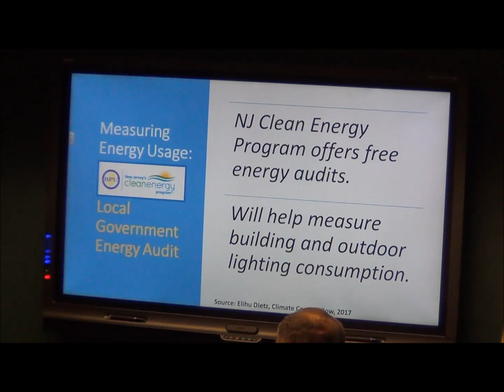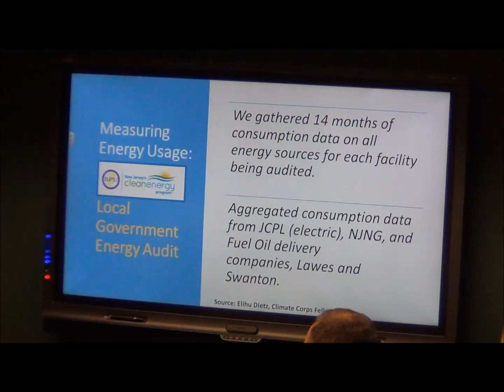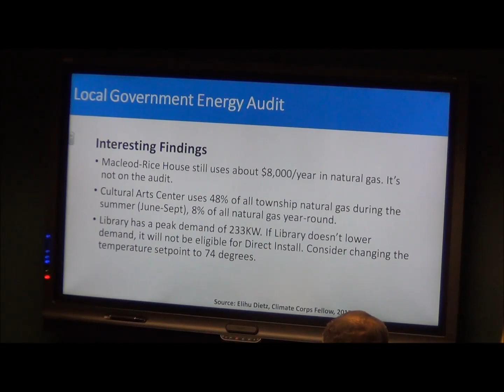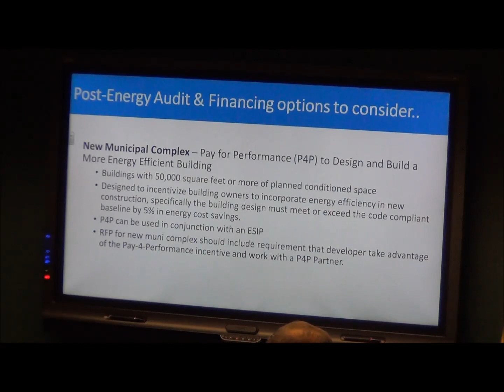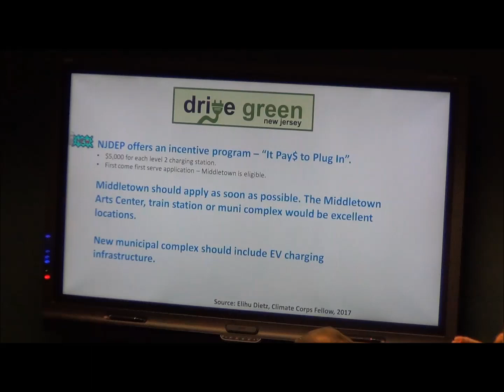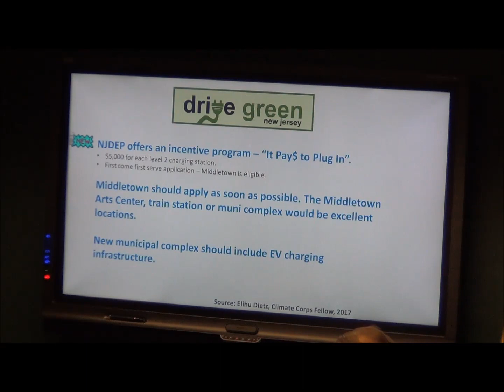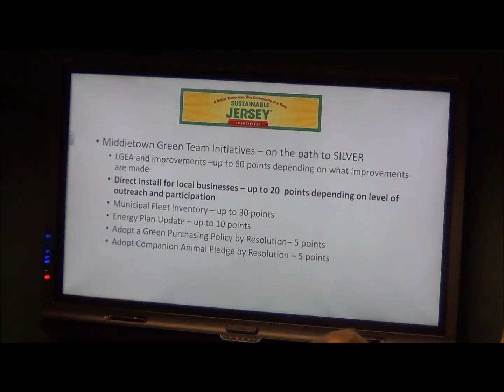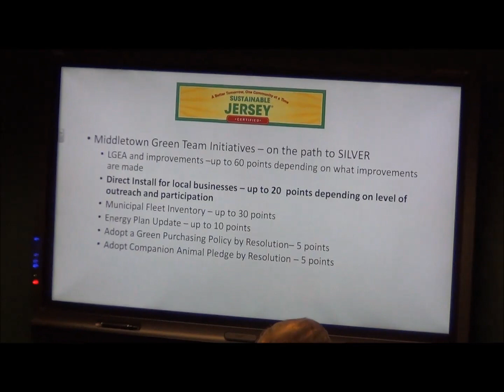October 2, 2017 Middletown Township Committee Meeting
Ordinances were introduced to repeal the snow shoveling registry and to amend planning and development regulations governing electronic signs and clarifying the microbreweries and microdistilleries are permitted uses in certain zones while establishing standards for them.
Annual presentations were given by TOMSA, the Housing Authority and a the Green Team presented different methods in which the Township could realize savings by entering into programs to save energy..
Discussion items on the agenda did not generate much discussion among the Committee members, but the Administrator mentioned that 2 bids were received for the microgrid feasibility study , there is a need for the Township to apply to the Green Acres program to change the use of the school at Croydon Hall to a community center and that more security cameras need to be installed to combat vandalism at parks.
The Agendas, ordinances and resolutions acted upon at this meeting can be viewed